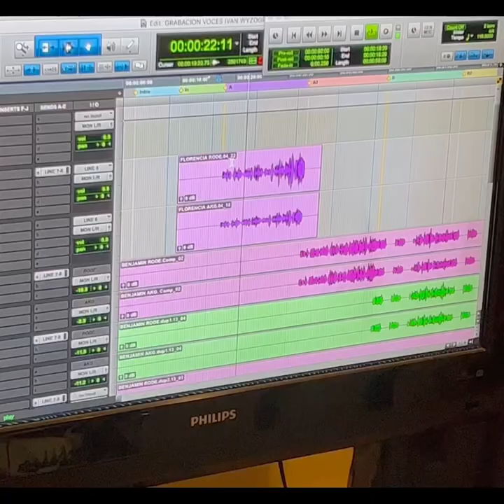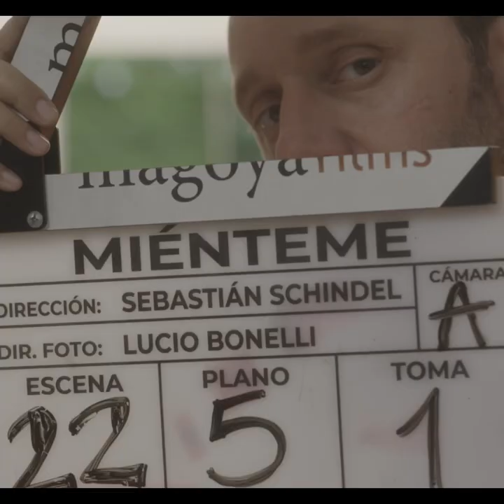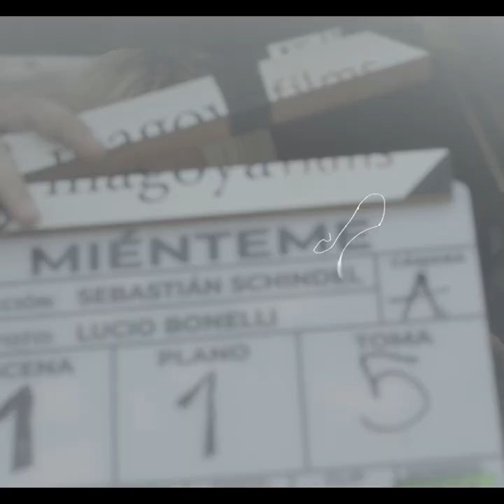Será porque te amo - Florencia Peña y Benjamin Vicuña (MIÉNTEME)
Edición: Renzo Berecoechea.